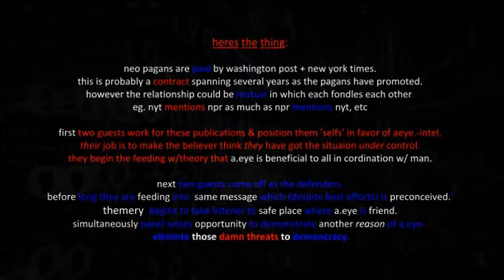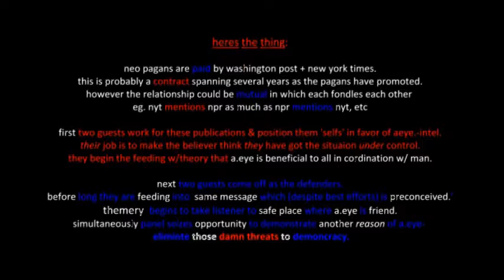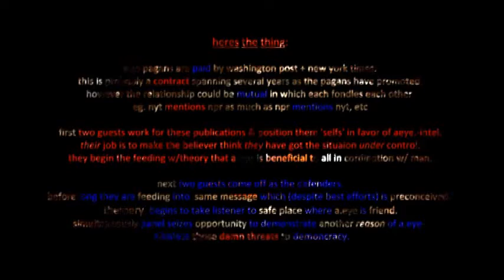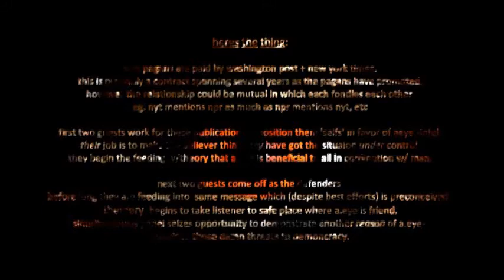a.eye specializing in real (+ fake) news!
RasreapsRasrevoltsRasrebirth